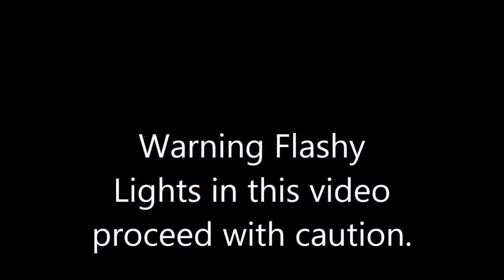Left 4 Dead 2 - Military Industrial Bullshit (2nd Level)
This 2nd level alone really makes this campaign frustrating. The amount of Tanks we have to face, the chreshendo and the layout and design of the level is whack af. This level deserves a video on it own cause it took us an hour to finish it. The rest of the campaign will be up soon.